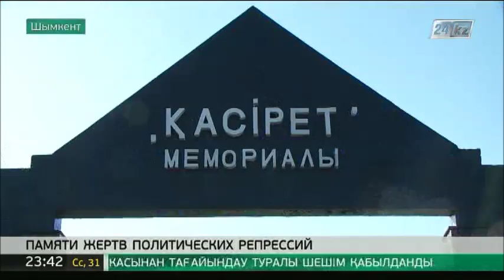Память жертв политических репрессий почтили в Шымкенте